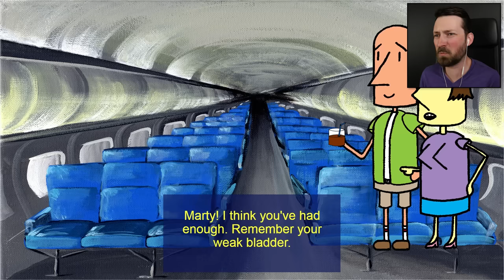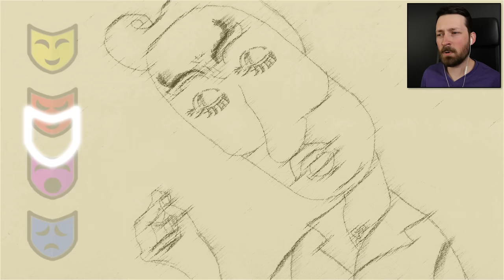The WORST Ending Possible - Air Marty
What happens if Marty fails every time? What if he succeeds every time? Lets see the best and worst endings to Air Marty.